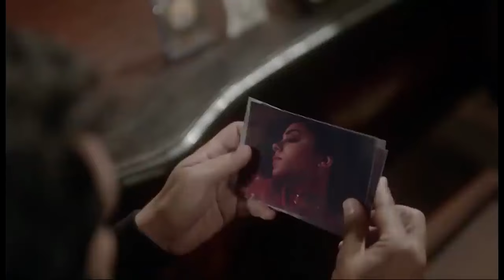الحلقة الثالثة 3 | مسلسل 6 شــهـور | بطولة نور النبوي و نور إيهاب - 2024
تدور أحداث المسلسل في إطار درامي كوميدي رومانسي ،حول مراد ولطيفة اللذين يتنافسان على وظيفة واحدة بفترة اختبار مدتها ستة أشهر، لكن خطتهما الجريئة لإنشاء مشروع ناشئ قد تكون التحدي الأكبر الذي يواجهانه

طاقم العمل :

نور النبوي
نور إيهاب
مراد مكرم
فريدة رجب
مجدي بدر
شريف حافظ
أيمن عزب
بسمة نبيل
سلوى محمد علي
أمجد الحجار
أحمد فاضل
نورا عبدالرحمن
ميشيل ميلاد بشاي
محمد الإمام
محمود حافظ
علاء مرسي
محمد عبدالعظيم
باسم موريس عدلي
باهر النويهي

أعمال ذات صلة :
الصندوق الأسود
اسد اسود محمد رمضان
أهل الكهف
عصابة الماكس
فيلم شقو
فيلم الإسكندراني
فيلم بحبك
مسلسل الأجهر
مسلسل مملكة الجبل
مسلسل الحشاشين
مسلسل 2024
مسلسل فريد
مسلسل الحفرة
مسلسل العتاولة
مسلسل الرحلة
مسلسل انترفيو
مسلسل عمر افندي
مسلسل العميل
مسلسل فعل ماضي
مسلسل بيت العنكبوت